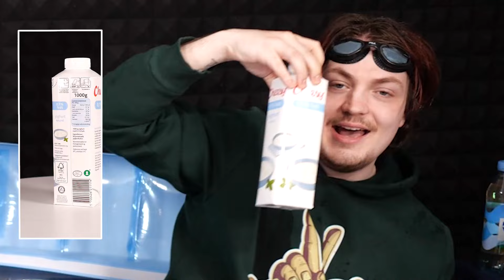Gæt Hvad Du Får Udover Dig... For Sidste Gang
For sidste gang, skal vi gætte hvad vi får hældt udover os :)

• Filmet med Lumix GH5S / Sony A6400
• Redigeret af Nicklas Boni